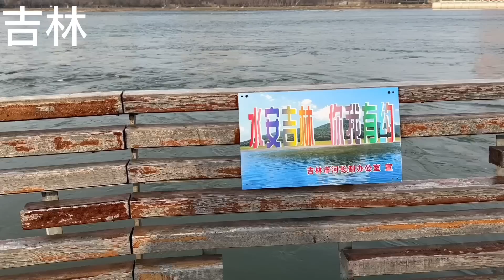[陸配回娘家篇]我的家鄉吉林松花江很美。實拍城市人退休生活做什麼？雨天逛東北早市很熱鬧，物價很便宜！嬸嬸用縫紉機給我做棉手套棉褲棉鞋過冬。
陸配回娘家我的家鄉吉林松花江很美。雨天逛東北城市人早市特别热闹。嬸嬸用縫紉機給我做棉手套棉褲棉鞋過冬。